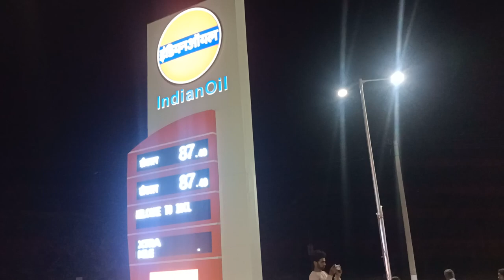Artificial Hallikar ox and Bullock cart installed in petrol Bunk, near Pandupura Srirangapatana road